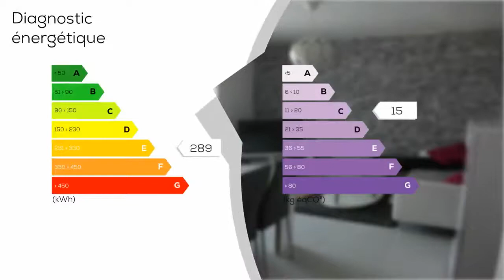A vendre - Maison/villa - LA CROIX-EN-TOURAINE (37150) - 3 pièces - 70m²